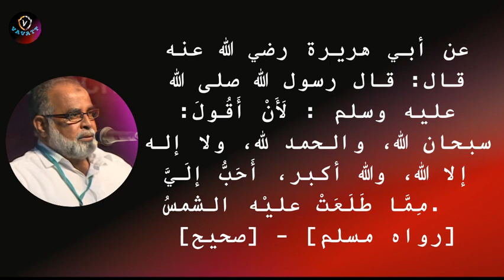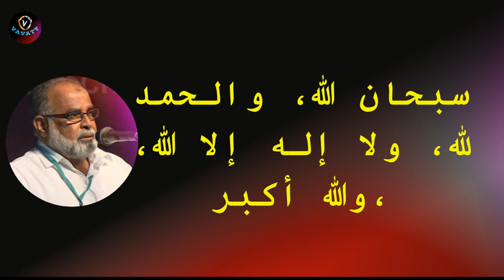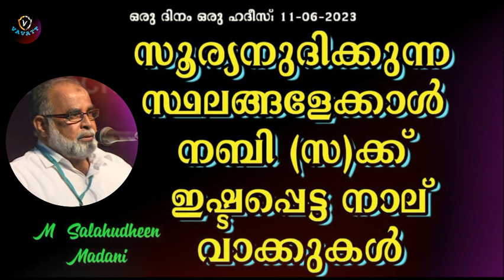M Salahudheen Madani സൂര്യനുദിക്കുന്ന സ്ഥലങ്ങളേക്കാൾ നബി (സ)ക്ക് ഇഷ്ടപ്പെട്ട നാല് വാക്കുകൾ